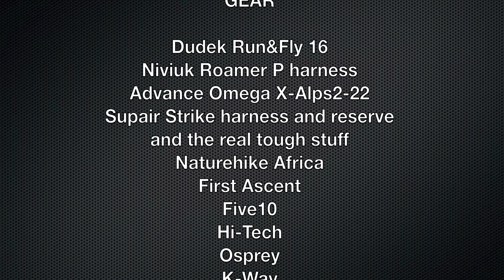Klein Swartberg Traverse with Dudek Run&Fly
Highlights from a 5 day hike and fly adventure in the Klein-Swartberg mountain range near Ladismith in the Karoo of South Africa. Great music by Riaan Nieuwenshuis and my personal insights and opinion on Dudek's Run&Fly16 wing!